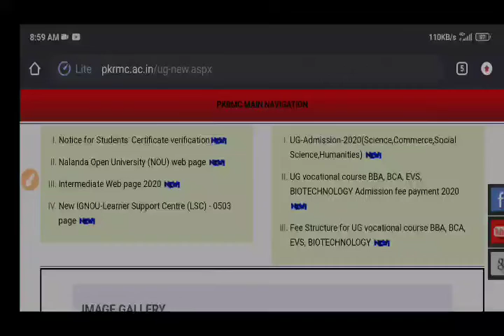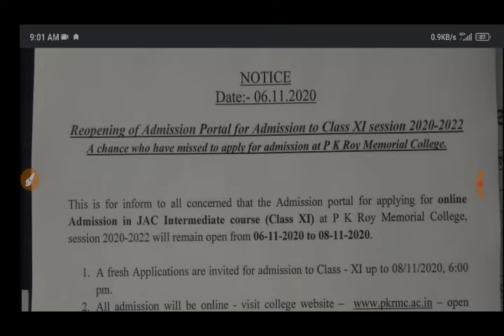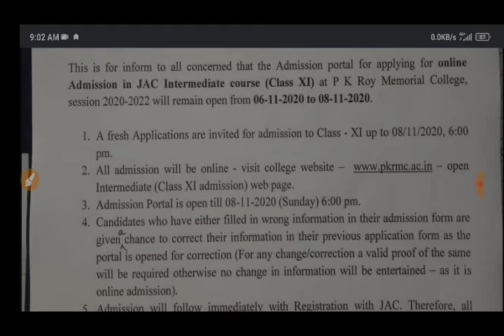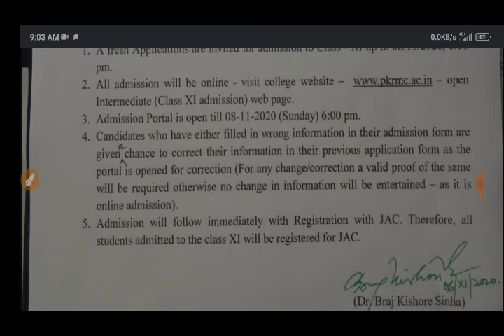PK Roy college class 11 Admission portal reopen छात्रों के लिए 8 नवंबर तक, पाये संपूर्ण जानकारी।